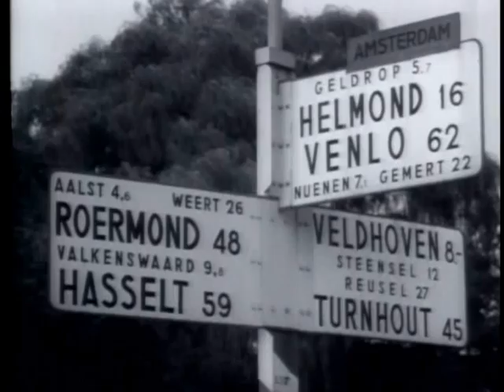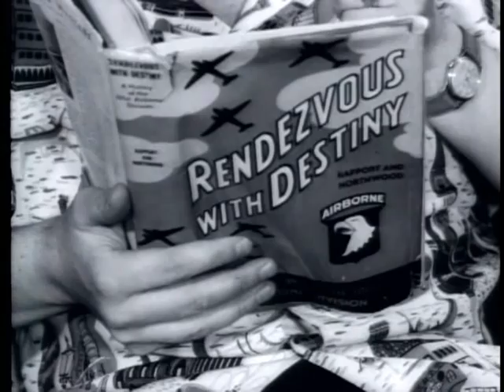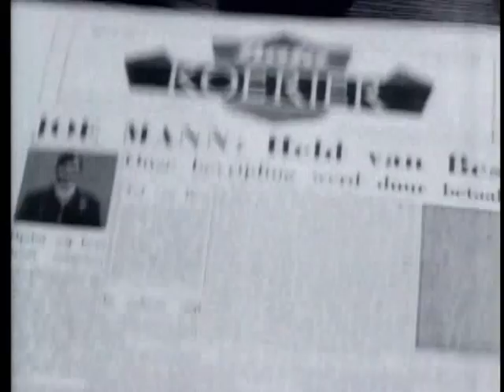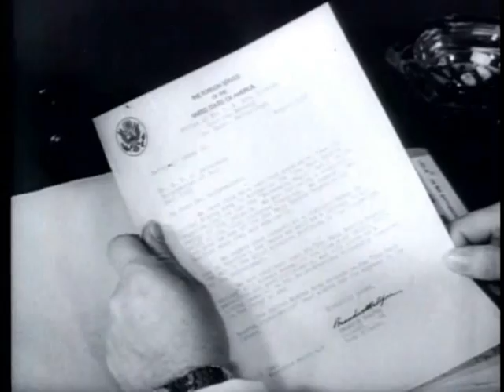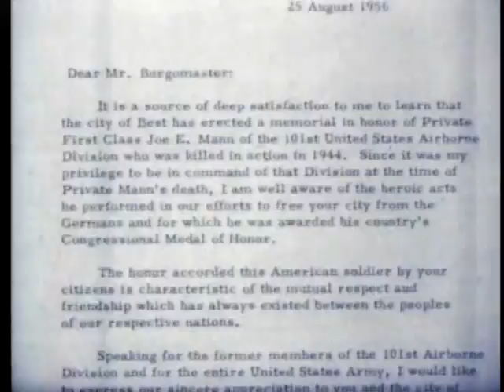The Joe Mann Story - The Big Picture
A Highly Sensitive Memorial To A Soldier Killed In World War II - Expertly Photographed With Unusual Backgrounds Of Holland.

Pin 30121

Joe Mann Story, The